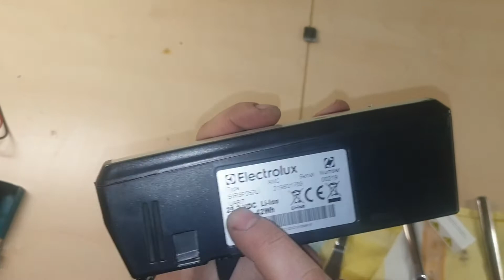AEG CX8 Akku Öffnen 18650 Cellen / open repair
ich zeige euch wie ihr den Akku Öffnet.